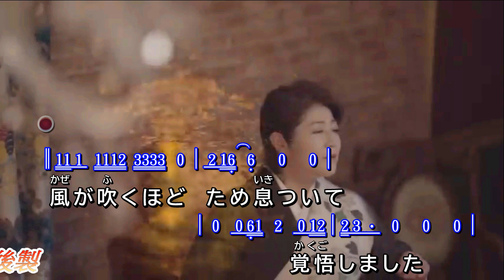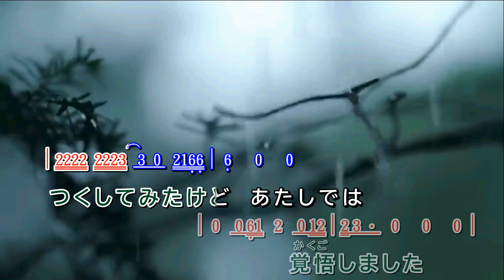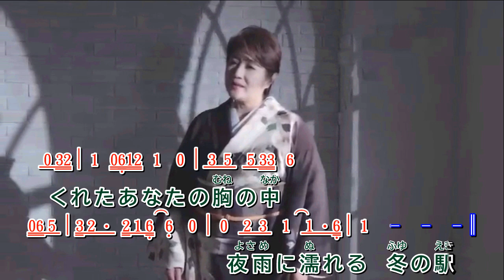夜 雨 抄 ~ 服部浩子 MV歌詞譜伴奏版